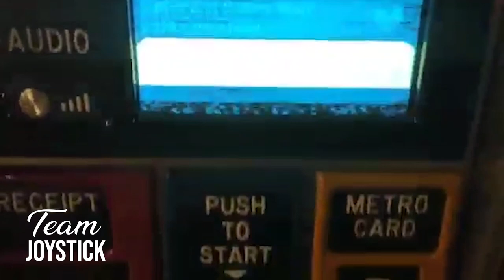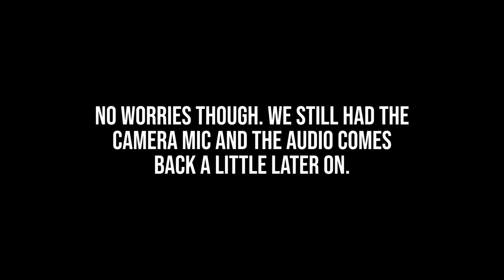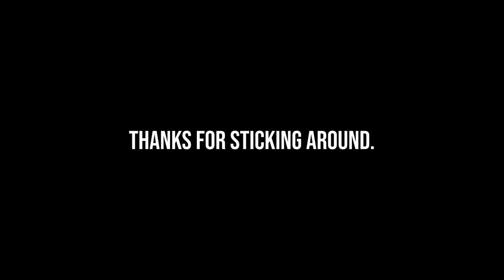The Joystick Show #58 - Meme Trivia and British Rap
Wednesday is here friendos! This week, Dylan and Bobby talk the return of Broadway musicals, an interesting rap scene in Northern England, and Dylan provides his awesome, and completely originally named, meme trivia segment, Kno Ur Meme. Sorry for the audio issues this week (actually the first time we've unkowingly lost audio) and watch out for Venom spoilers near the end, but thats what the chapters are for. Peace out homies!

Jam/Yam of the Week:
Venom - Little Simz

Chapters:
0:00 Intro
1:07 Halloween Attractions
4:40 CUNY Mandates
6:08 Creepy Nighttime Watches
9:44 First Trip to the City in Over a Year
12:24 The Return of Broadway
16:05 Team Joystick Industry Secrets
18:24 Kno Ur Meme (SEGMENT)
36:44 The Blackpool Grime Scene
50:17 The Venom Post-Credits Scene
58:41 Jam/Yam of the Week
1:01:27 Outro